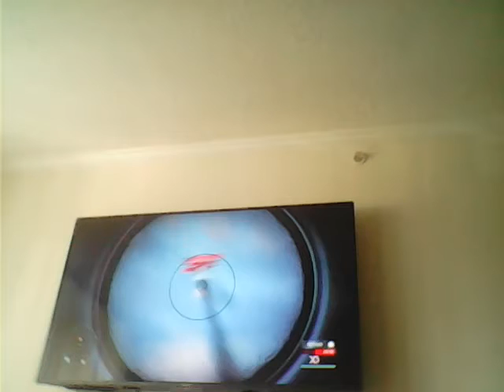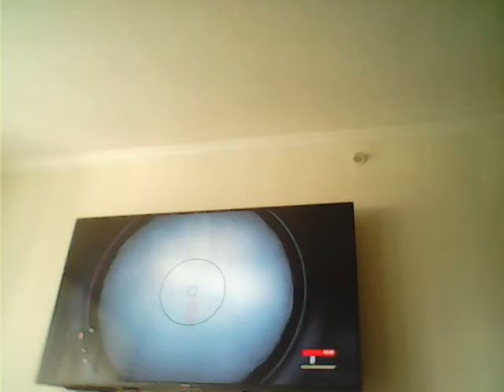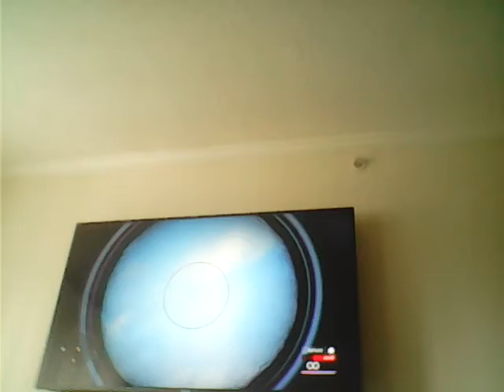battlefield 1 part#1